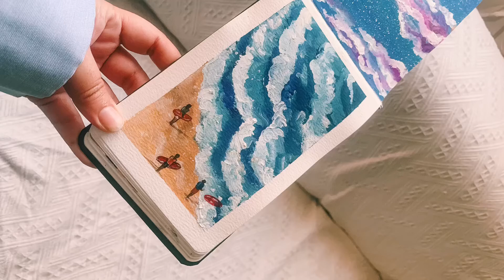GOUACHE PAINTING ON BEACH | bengginers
hai❤️,,

trying to practice 🌊 ..hope everyone enjoy the video🙈